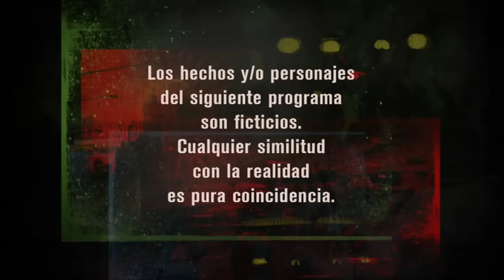El Puntero Capítulo 07 HD Completo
Título original
El Puntero (TV Series)
Año 2011

El puntero es una serie de televisión argentina de género drama político producida por Pol-ka, protagonizada por Julio Chávez, Gabriela Toscano, Rodrigo de la Serna y Luis Luque. La serie fue emitida desde el 15 de mayo de 2011 por El Trece, hasta el 28 de diciembre del mismo año. En 2012 se consagró ganador del Martín Fierro de Oro, el galardón mayor de la televisión y la radio elegido por APTRA, siendo el sexto unitario en conseguir este logro desde 1992, año en que se comienza a otorgar este premio y el tercero en forma consecutiva.

Serie de TV (2011). 1 temporada. 39 episodios. En tiempos en los que la marginalidad y la pobreza azotan a la sociedad y la gente cree que los funcionarios no escuchan sus reclamos, entra el acción “El Puntero”, una pieza fundamental en el engranaje político.
Este personaje, a diferencia del resto de los dirigentes, está cerca del pueblo, escucha sus necesidades y soluciona sus problemas más elementales como vivienda, educación y alimentación. Claro que, para hacerlo, debe negociar y responder a una red de corrupción política en la que, quienes forman parte de ella, están dispuestos a todo por un poco más de poder.
Este es el escenario en el que se mueve Pablo Aldo Perotti, más conocido como El Gitano (Julio Chávez), un puntero político que conoce como nadie su municipio y, gracias a su carisma y trabajo, controla a los más de diez mil votantes que viven allí. Pero en la actualidad, El Gitano siente que la política no le ha devuelto todo lo que él dio a lo largo de treinta años de militancia; el reconocimiento tarda en llegar y él no puede soportar la espera.